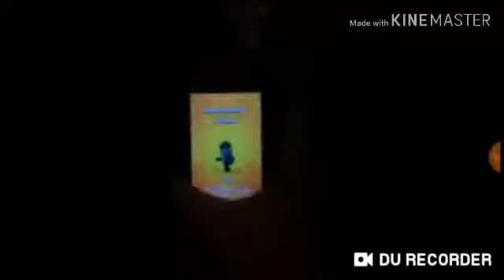Melhores reações ao brawler novo no brawl stars